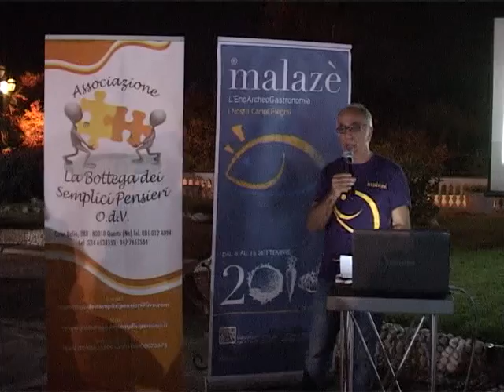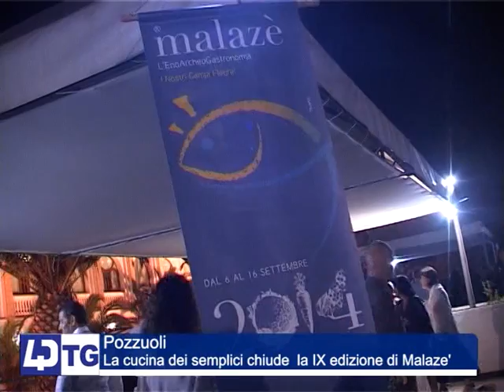POZZUOLI, LA CUCINA DEI SEMPLICI CHIUDE LA IX EDIZIONE DI MALAZE